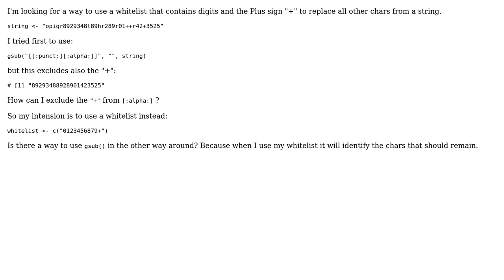Is there a way to keep only defined charaters in a string from a whitelist?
With thanks & praise to God, and with thanks to the many people who have made this project possible! | Content (except music & images) licensed under CC BY-SA | Music | Images & others | With thanks to user Johannes Stephan user DaveArmstrong and the Stack Exchange Network Trademarks are property of their respective owners. You are responsible for your own actions.